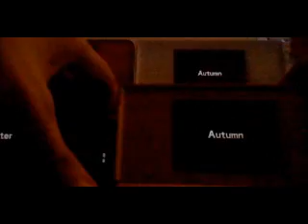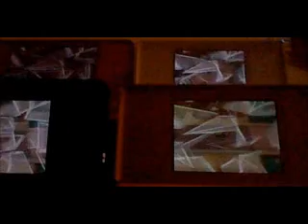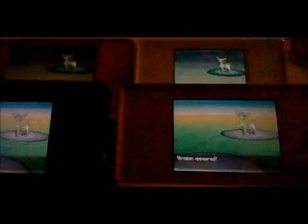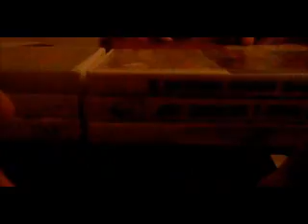LIVE SHINY VIRIZION AFTER 8612 SR'S!!!!!! 7TH OF B2BQ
YESS! TRIO COMPLETE, AND WHAT AN AMAZING WAY TO END IT OFF TOO! Ok so this Shiny Virizion appeared after 8612 Sr's quad hunting on all my gen 5 games, and I couldnt be happier that it appeared on my Black 2, WOOHOO